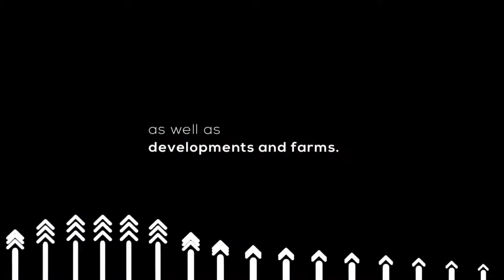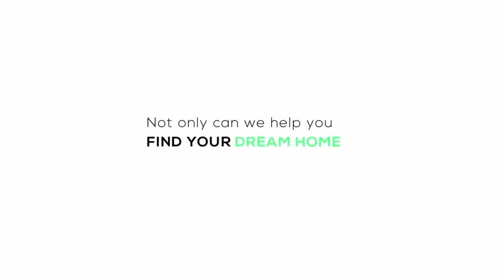UNDERSTANDING THE BOND REGISTRATION PROCESS (EPISODE 344)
After doing your research to find the perfect property up for sale, registering for a bond is likely to be the next step needed to take in purchasing your first home. However, what does the process entail?

For a better understanding of how to register for a bond, tonight at 7pm @Zamantungwa Khumalo is joined by Nompumelelo Xulu, Founder and Managing Director at NS Xulu Inc, to delve into the details of this process.

After watching this, is your understanding of bond registration clearer?

A: Yes
B: No